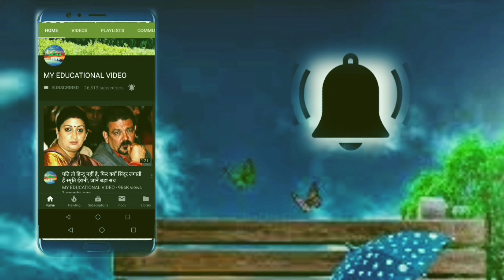ISRO चीफ सिवन का दावा- असफल नहीं हुआ चंद्रयान-2, अगले 14 दिनों तक लैंडर से संपर्क की कोशिश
The Indian moon mission Chandrayaan 2 has been disappointed by the loss of contact with Vikram Lander just 2.1 kilometers before landing on the lunar surface. However, everyone is admiring ISRO's courage and praising India's space scientists. Prime Minister Narendra Modi also said that while encouraging the ISRO scientists, they should not be disappointed. Meanwhile, ISRO chairman K Sivan has given a new update about Chandrayaan-2. He said that we will try to get in touch with Vikram Lander for the next 14 days. Our hopes are still alive. ISRO Chief says that Chandrayaan 2 mission is very close to 100 percent success.